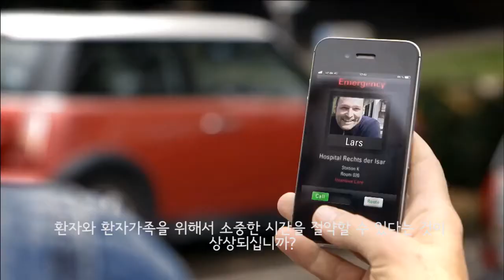AIoT를 잘 설명한 영상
몇년전 영상인데 참 잘만드셨네요.